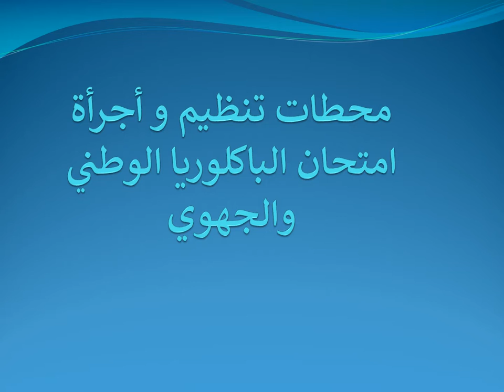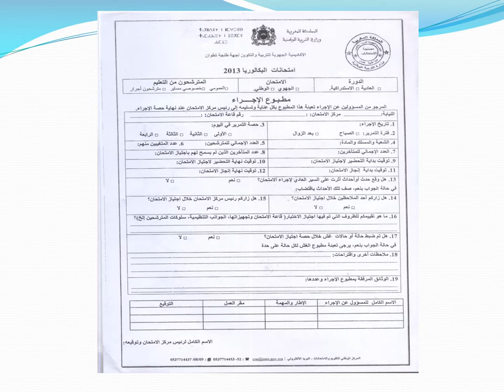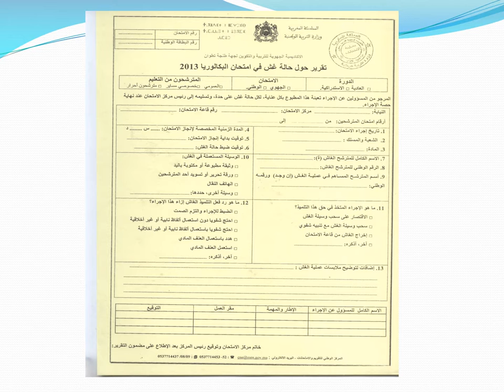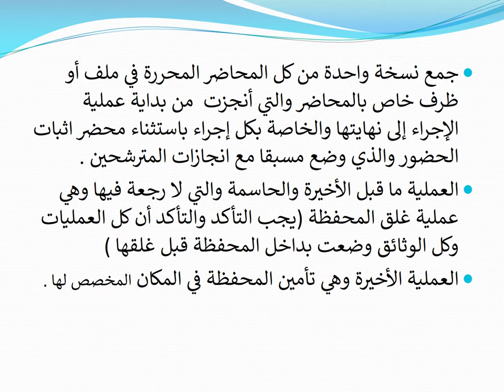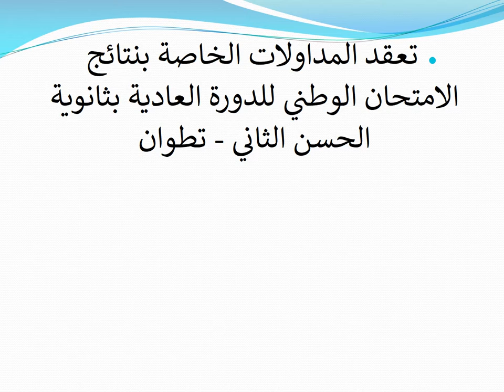محطات تنظيم امتحانات الباكلوريا بالمغرب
2017
المغرب